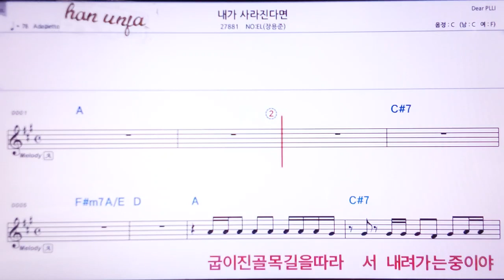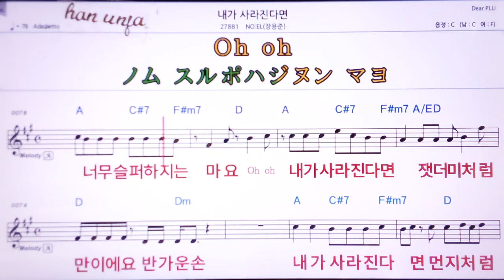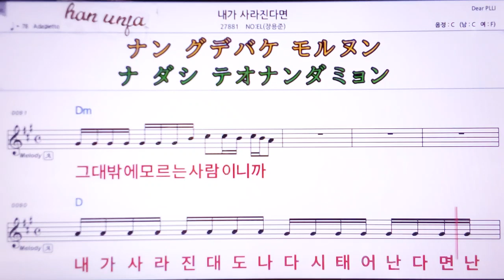💖내가 사라 진다면/장용준(NO;EL) 👍MR,가라오케 악보 코드 가사 ,Karaoke반주